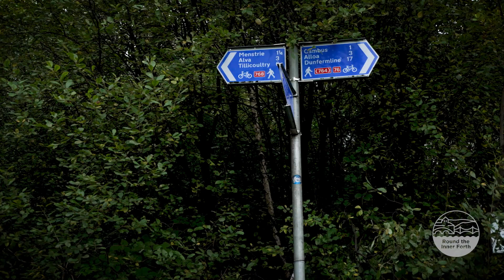Round the Inner Forth: Day Trip - Historic Alloa and the Ochil Fault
1-min film of a cycle day trip exploring Alloa’s historic sites and enjoy panoramic views of the Ochil hills on this circular ride from Alloa Railway Station.

More information about this day trip, its downloadable route card and GPX coordinates can be found on this VisitScotland webpage

This day trip is one of six day trips in the Inner Forth area developed as part of the Climate FORTH project. The development of the day trips, day trip route cards and videos was made possible thanks to funding from the National Lottery Heritage Fund and from the Scottish Government through Sustrans Scotland’s Network Engagement programme.

This 1-minute video was created by This Way Up Media for Inner Forth Futures.

Find out more about Climate FORTH and Inner Forth Futures